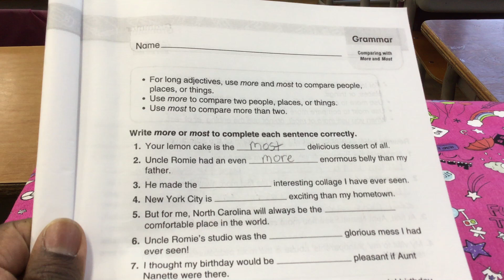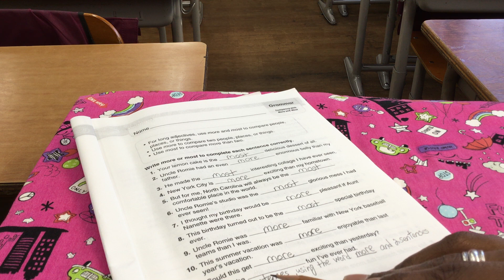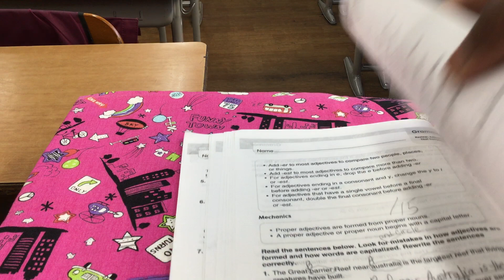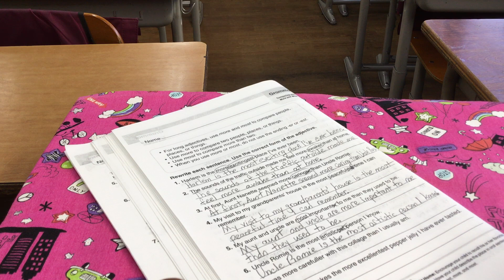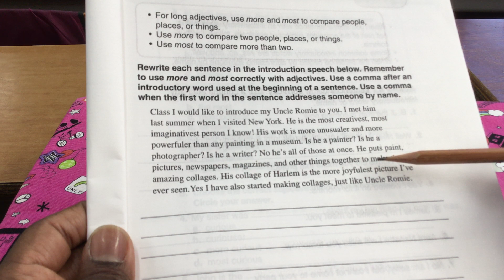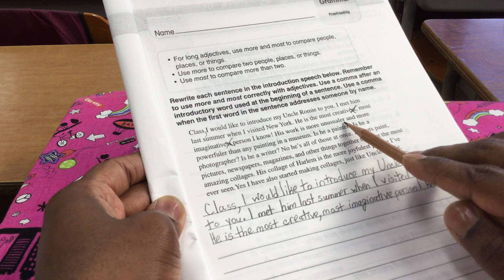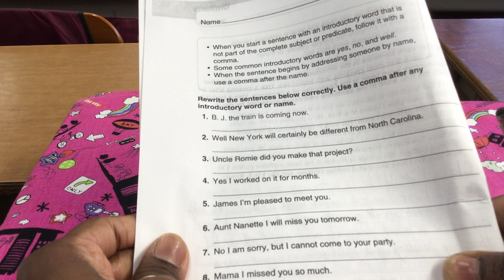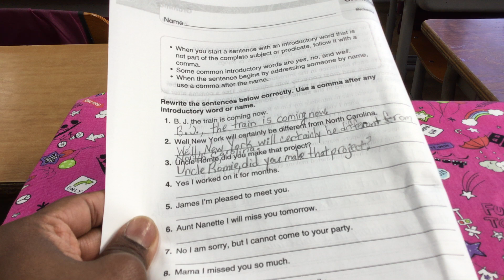Grade 4-Comparing with More and Most (February 1, 2021)